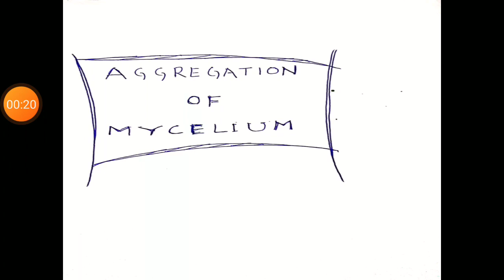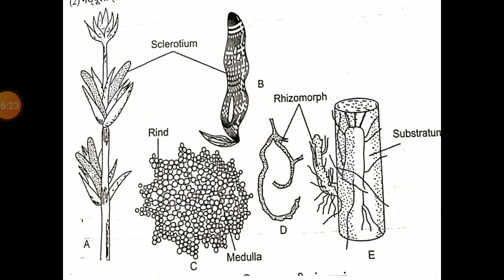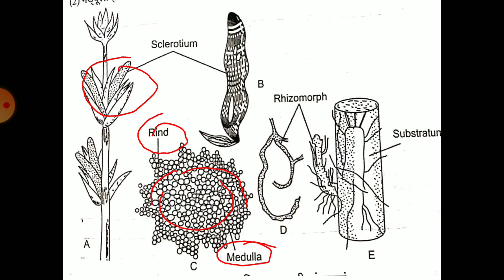Aggregation of Fungal Mycelium